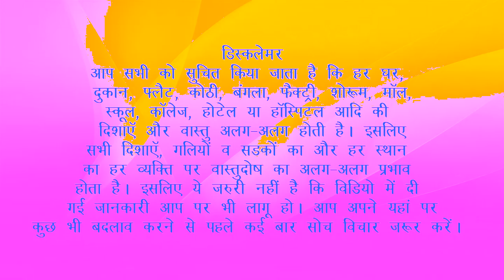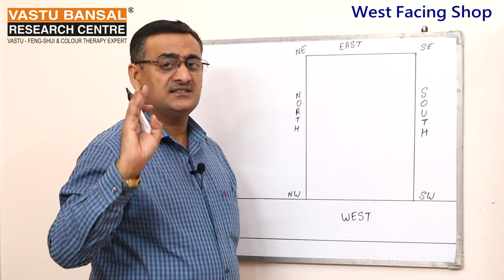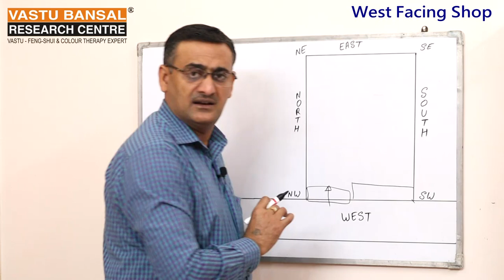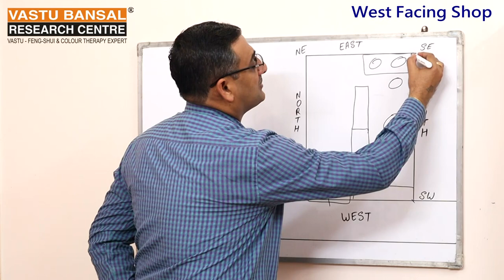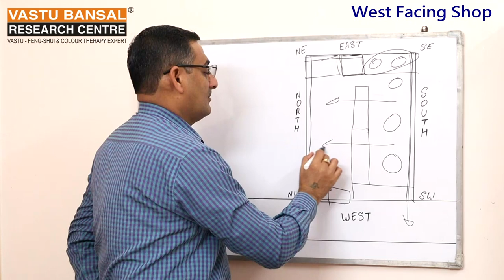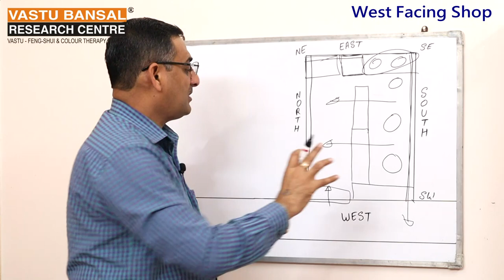Planning to set up a new Coffee Shop? | Vastu Bansal | Dr. Rajender Bansal | +91-9810292626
How to set your West Facing Coffee Shop according to Vastu Shastra?
Best vastu tips for West facing Coffee Shop.
आप अपना पश्चिम मुखी Coffee Shop बनाना चाहते हैं तो आप इस वीडियो को आखिर तक जरूर  देखें।  ताकि आपको वीडियो अच्छे से समझ आ सके। आप अपने पश्चिम मुखी Coffee Shop की बिक्री को वास्तु शास्त्र के अनुसार किस -किस प्रकार  बढ़ा सकते हैं। वास्तु शास्त्र के अनुसार आप अपनी Coffee Shop में सिटींग और सेटिंग को सही करके लाभ प्राप्त कर सकतें है | आप हमारी सभी वीडियो को एक बार नहीं कई बार जरूर देखें। आपको हर एक वीडियो में आपके मतलब का कुछ न कुछ जरूर मिलेगा।

ईशान दिशा मुखी दुकान को खरीदते या किराये पर लेते समय किन-किन विशेष बातों का ध्यान रखें।